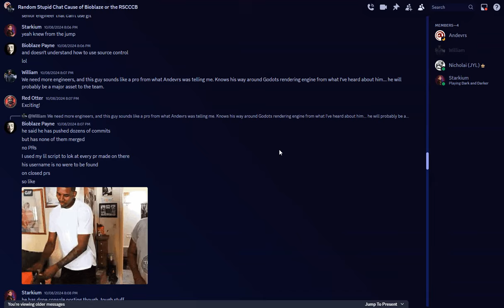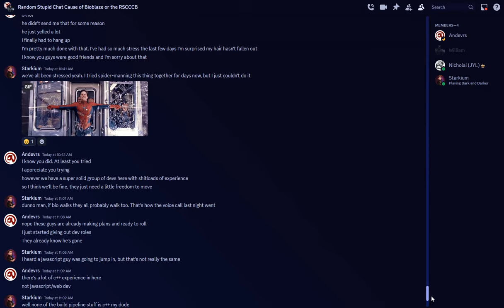Picture worth a 1000 words, so this video must be worth a million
Owners of Redot, just being pathetic.

Thought they were my friends, thought they were good people, I'm not a good judge of character...

Being a programmer means I suck at being a human...